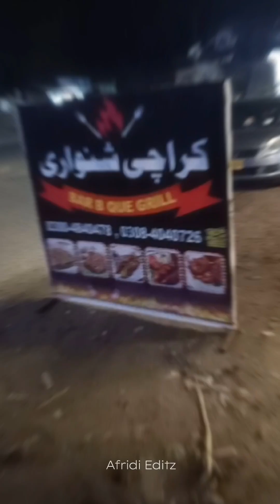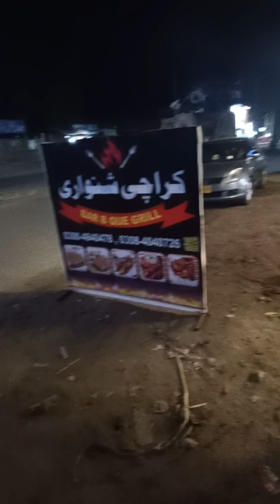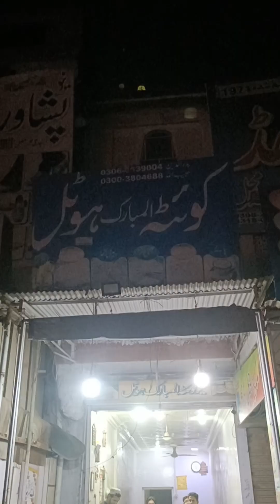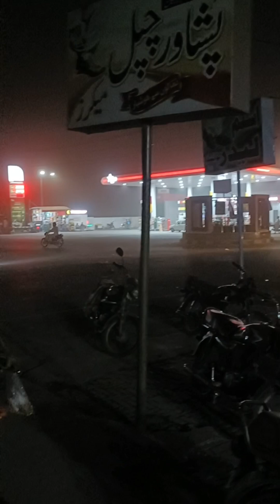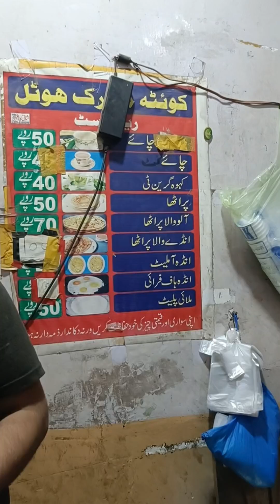matka chy or pratha in khanewal food street